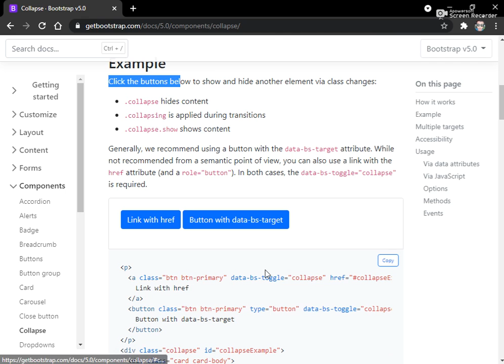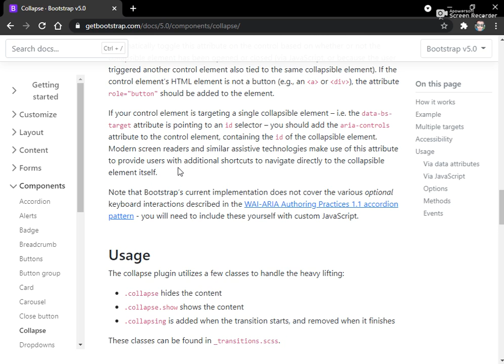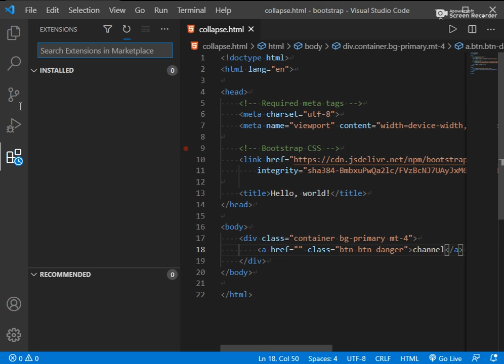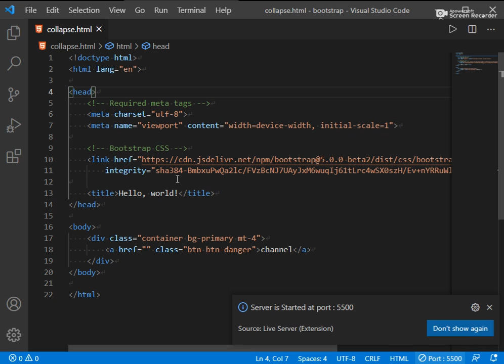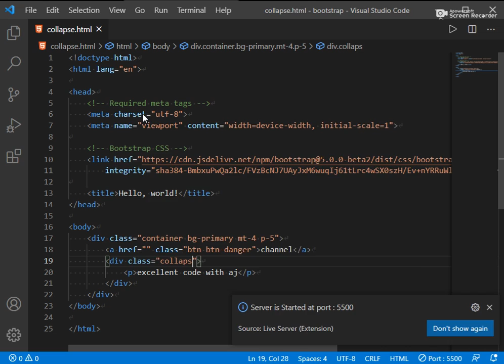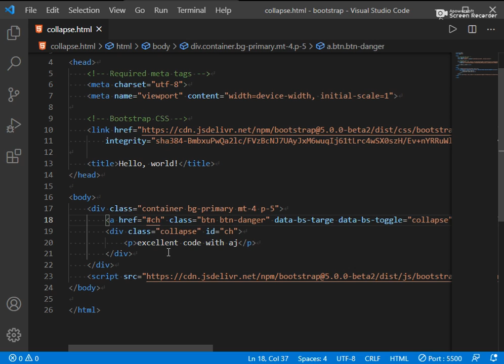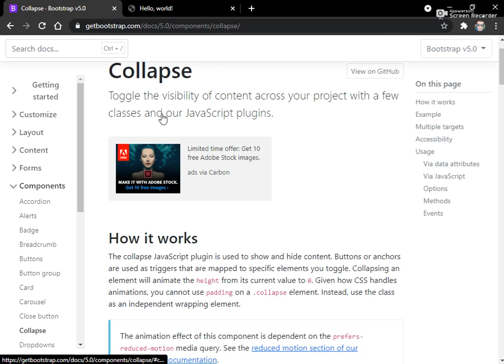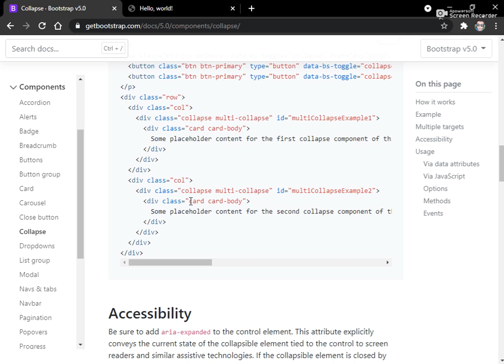Collapse In Bootstrap || EXCELLENT CODE WITH AJ